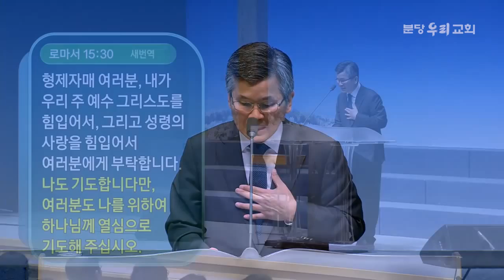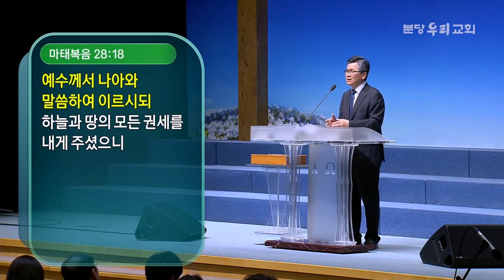[CTS2] 변질 없는 꿈 | 분당우리교회 이찬수목사 [주일예배 / 설교]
설교 제목 : 변질 없는 꿈

22. 그러므로 또한 내가 너희에게 가려 하던 것이 여러 번 막혔더니
23. 이제는 이 지방에 일할 곳이 없고 또 여러 해 전부터
      언제든지 서바나로 갈 때에 너희에게 가기를 바라고 있었으니
24. 이는 지나가는 길에 너희를 보고 먼저 너희와 사귐으로
      얼마간 기쁨을 가진 후에 너희가 그리로 보내주기를 바람이
25. 그러나 이제는 내가 성도를 섬기는 일로 예루살렘에 가노니
26. 이는 마게도냐와 아가야 사람들이 예루살렘 성도 중
      가난한 자들을 위하여 기쁘게 얼마를 연보하였음이라
27. 저희가 기뻐서 하였거니와 또한 저희는 그들에게 빚진 자니
       만일 이방인들이 그들의 영적인 것을 나눠 가졌으면
       육적인 것으로 그들을 섬기는 것이 마땅하니라
28. 그러므로 내가 이 일을 마치고 이 열매를 그들에게 확증한 후에
       너희에게 들렀다가 서바나로 가리라
29. 내가 너희에게 나아갈 때에 그리스도의 충만한 복을
      가지고 갈 줄을 아노라
30. 형제들아 내가 우리 주 예수 그리스도와 성령의 사랑으로
       말미암아 너희를 권하노니 너희 기도에 나와 힘을 같이하여
       나를 위하여 하나님께 빌어
31. 나로 유대에서 순종하지 아니하는 자들로부터 건짐을 받게 하고
       또 예루살렘에 대하여 내가 섬기는 일을 성도들이
       받을 만하게 하고
32. 나로 하나님의 뜻을 따라 기쁨으로 너희에게 나아가
       너희와 함께 편히 쉬게 하라
33. 평강의 하나님께서 너희 모든 사람과 함께 계실지어다 아멘